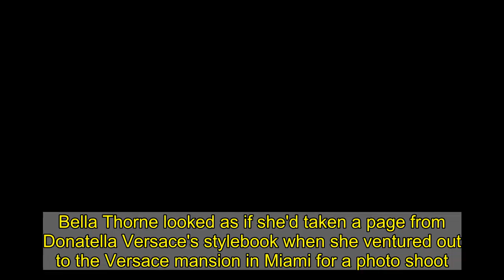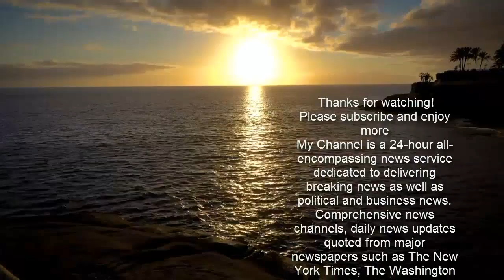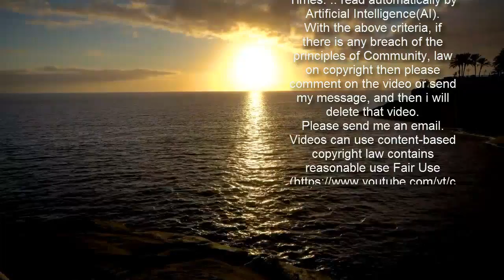Bella Thorne shows off her pert derriere and long blonde wig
Bella Thorne looked as if she'd taken a page from Donatella Versace's stylebook when she ventured out to the Versace mansion in Miami for a photo shoot.The 23-year-old actress, director and singer showed off her glamorous looks with a long blonde wig that made her look like the iconic fashion designer in photos shared with her 24.2 million Instagram followers on Wednesday.She also highlighted her curves while wearing an opulent gold ensemble from the legendary fashion house.  Bella's tight white pants were decorated with luxurious brown and gold designs and reached up to her waist.She paired the pants with a string halter bikini top in the same pattern to highlight her toned tummy.  The 5ft8in former Disney Channel star glanced back toward the camera while waving her platinum blonde wig side to side.Although Bella's a natural blonde, she usually has her hair dyed a vibrant red–orange shade. She added some extra flair to her look with two silver luxury wristwatches, with one on each arm.   Get some wowzer trousers like Bella wearing Versace   £750   Versace silk printed trousers   Complete the look below  Buy now   It's almost time to ditch the joggers, and Bella Thorne has provided all the trouser style inspiration this week.    The American actress was all about the Versace vibes as she posed up a storm at the iconic Italian fashion house's Miami mansion.    Bella matched her surroundings in a pair of new season silk trousers which feature Versace's signature scarf print.    The trick to a statement trouser is toning down the rest of your look - all these babies need is a simple black cami or white T-shirt.    Click right to shop Bella's trousers for yourself, or get the look for less with the scarf print styles in the carousel below.  * PRICES MAY NOT BE AS ADVERTISED   ...NOW GET SOME LIKE IT  Previous   Next  £290  Versace mosaic print bikini top   Buy now   £25  PrettyLittleThing scarf print trousers (now reduced to £22)   Buy now   £18  Boohoo scarf print trousers (now reduced to £14.40)   Buy now   £20  Missy Empire scarf print trousers   Buy now  'A Cuban girl back in her hometown Miamiiiiii,' she captioned the gorgeous snaps while also tagging her company Content X Studios.Bella shared with her fans that her regular collaborator Shabir Shaprio was joining her on the trip to the Versace mansion.'Also that's Sabir he helps me write my music he's also my best friend,' she wrote of the songwriter, who was seen snapping a photo of her from behind.In February 2020, Bella opened on Instagram up about being Latina, even though many people don't perceive her that way.'Being Cuban/Latin in most people's eyes means having dark eyes, dark hair, and dark skin, I'm naturally blonde I have hazel brown eyes and I try not to go in the sun because skin cancer runs in my family,' she explained.  'Honestly I wish I looked more Latin so I could feel more Latin so I could feel closer to my father and be prouder of my heritage.'Earlier this week, Deadline repo